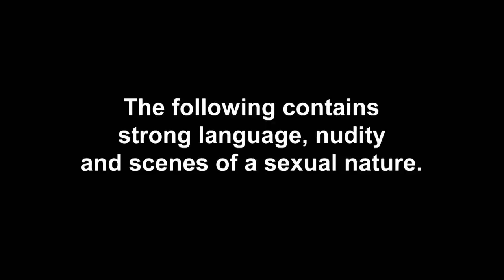Josh Ritchie's Reaction To Charlotte Crosby's Aussie Kiss | The Charlotte Show Ep 3 Highlights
After confessing to the snog she shared with ex-boyfriend Cal in Australia, Charlotte reveals Josh’s reaction, to BFF Mel and it’s not great. Needing a lad’s opinion she heads to meet former Geordie Shore pal Scotty T who drops an honesty bomb on her before gathering literally everyone she knows to throw her Dad Gary the biggest birthday bonanza you’ve ever seen, pet. Phew.